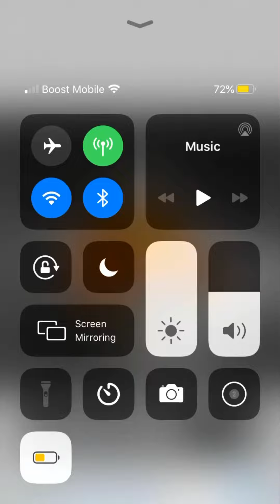Making a “cursed emoji” be like